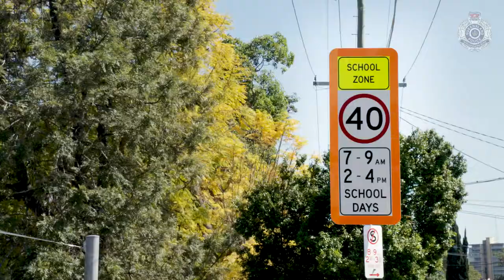QRSW - Driver Safety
It's Queensland Road Safety Week and today's focus is driver safety. In 2017, 101 motorists died and 3,528 were hurt or seriously injured in crashes on Queensland roads